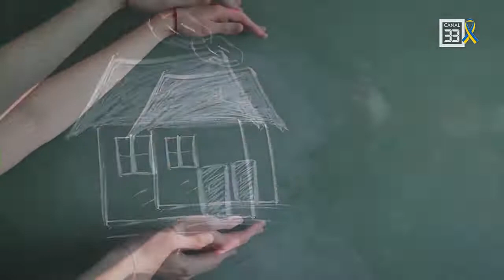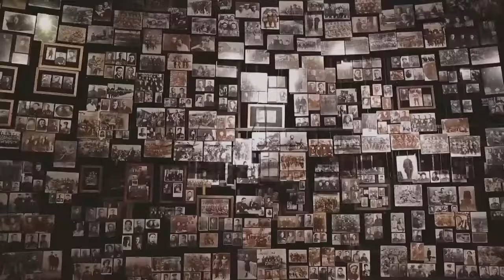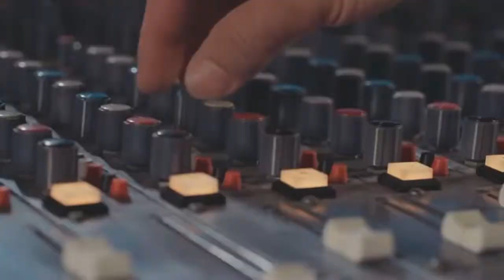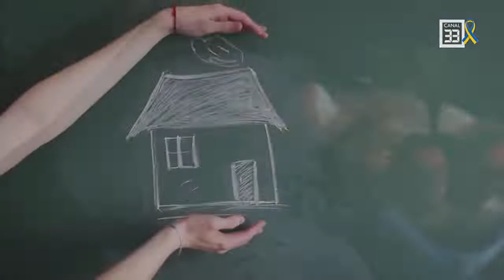Zodia Asigurarilor - Emilia LEONTE, AEGON - Fricile si miturile asiguratilor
ZODIA ASIGURĂRILOR
Realizator: Sergiu Costache, Președinte, ApPA
Emilia LEONTE, Sales Director,  AEGON România

Industria asigurărilor este plină de mituri și presupuneri: asigurările sunt scumpe, nu sunt de încredere, sunt o pierdere de bani etc. Întrebarea care apare este:
Ce ar putea face jucătorii din piață pentru a crește gradul de încredere al oamenilor?
Despre aceste probleme și multe altele discutăm în acest episod din

Emilia este un exemplu foarte rar de persoană care poate purta cu succes mai multe pălării, fiind capabilă să facă în mod egal atât partea de management al vânzărilor legată de gestionarea unei rețele de manageri de vânzări, cât și partea de dezvoltare a afacerii legată de dezvoltarea relațiilor cu noi parteneri de distribuție și, de asemenea, contribuind. semnificativ la dezvoltarea produsului cu informații foarte valoroase. Are cunoștințe solide atât în domeniul bancar, cât și în asigurări și are o energie foarte pozitivă fiind capabilă să motiveze echipa chiar și în cele mai dificile situații.